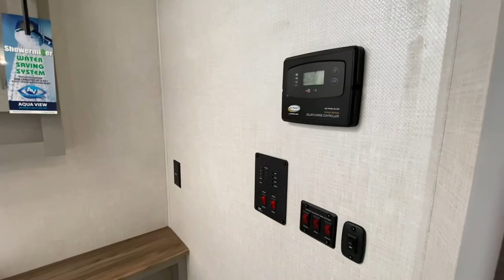2023 IBEX 20BHS- Hickory, NC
Come take a tour of our NEW 2023 IBEX 20BHS!

This unit is stunning inside, lightweight, and perfect for any family ready to start their next adventure.